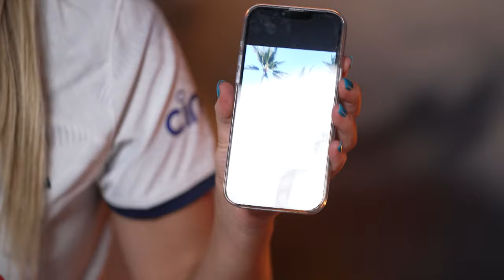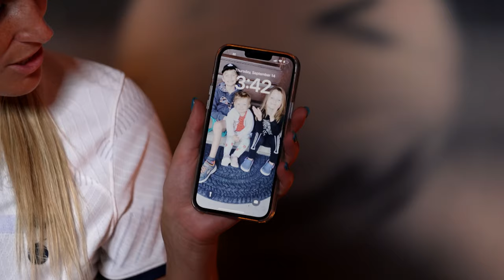Most recent selfie, most ordered takeaway and more! | Phone UNLOCKED with Shelina Zadorsky 🤳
Shelina Zadorsky plays phone unlocked and takes us through her photos chats Tottenham life.